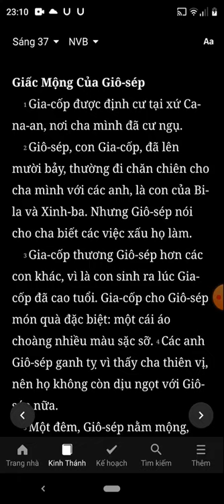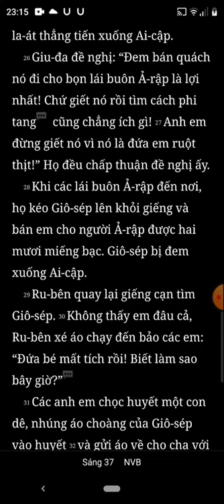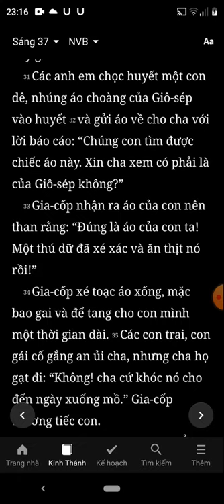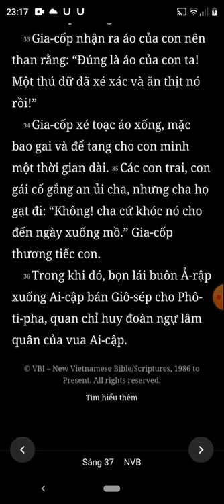Sáng Thế Ký, Chương 37, Bản Dịch Mới, Nghe Đọc Kinh Thánh Tin Lành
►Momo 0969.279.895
or
►Chủ Tài Khoản: Lê Văn Lộc
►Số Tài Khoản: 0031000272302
►Swift Code: BFTV VNVX